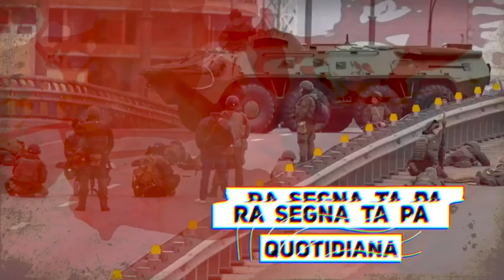LiberiOltre Redazione Ucraina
Sostieni il lavoro quotidiano della redazione Ucraina di Liberi Oltre le Illusioni.